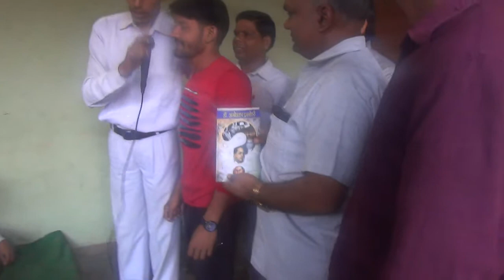सम्मान एक अधिकार देवेंद्र गौतम ग्राम भटेड़ी जिला मुजफ्फरनगर में बाबा साहब पार्ट वन